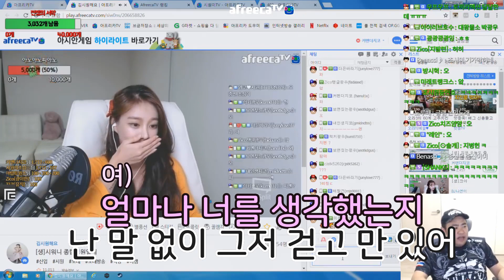[광우노래방] 잘할게 - 커맨더지코, 김시원